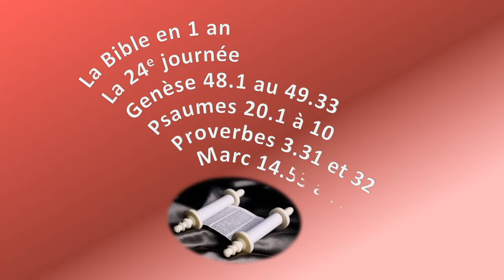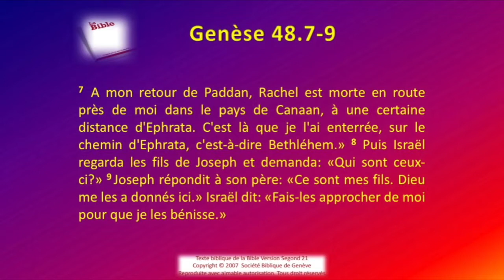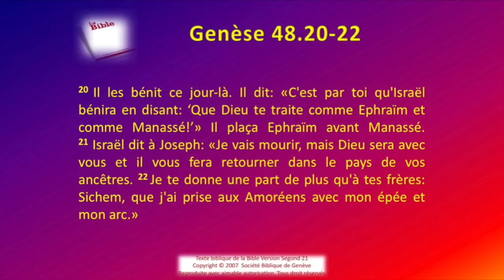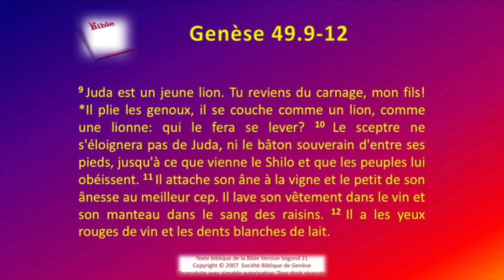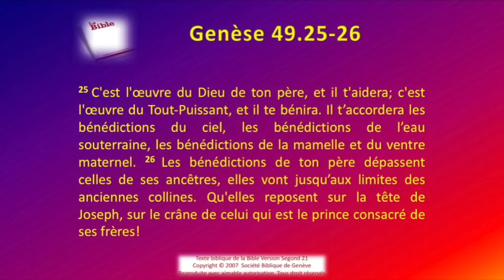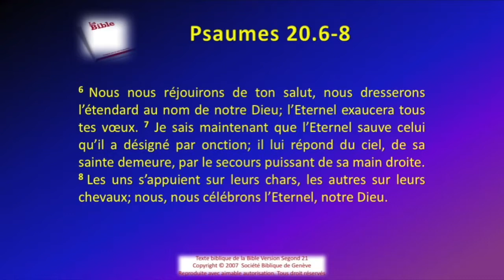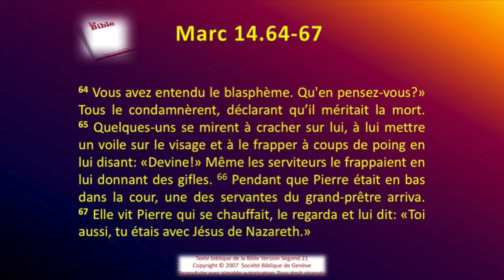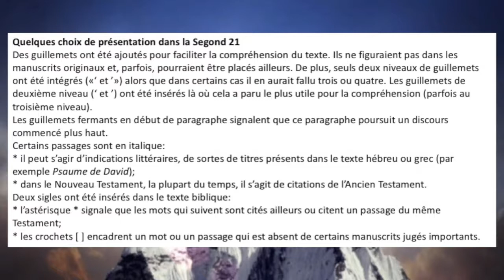La Bible Sg21 en 1 an le jour 024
L’Écoute de la Bible en 1 an: La Bible Sg21 en 1 an 01 janvier 1-31